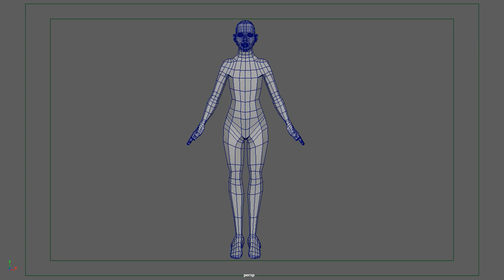elladoolan_basemodel_prop